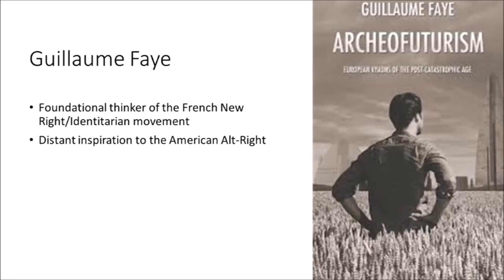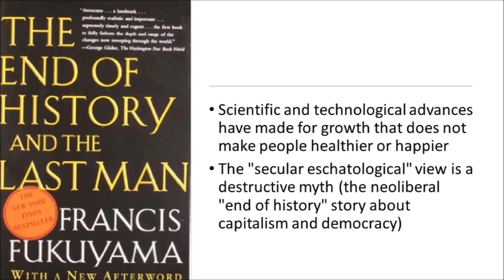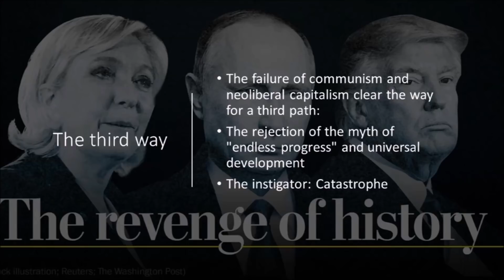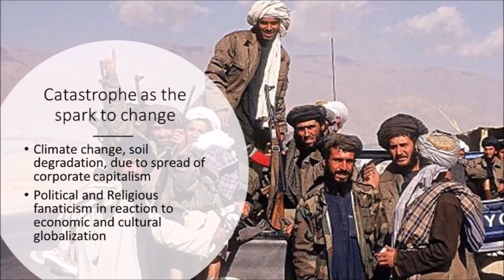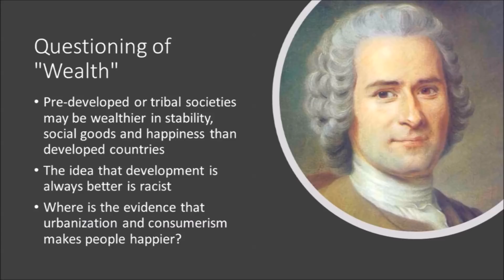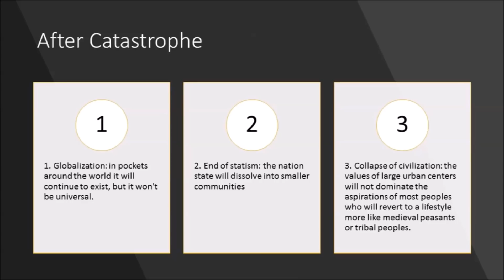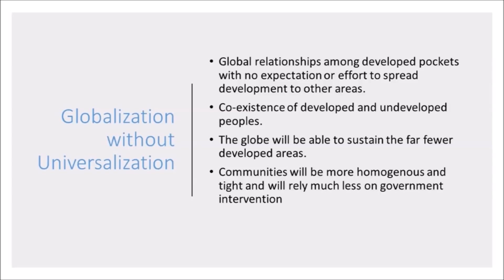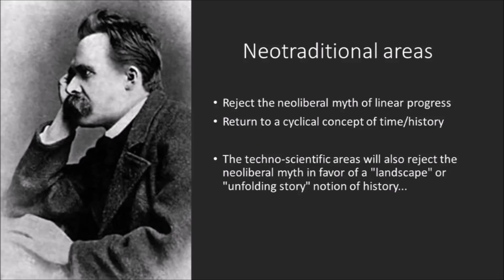Guillaume Faye: Archeofuturism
A discussion of a part of Faye's book that deals with the environmental reasons for the predicted collapse of the current system, built on Neoliberal universalism, in favor of a system in which pockets of high technological civilization co-exist with larger areas in which people live in a Neo-Medieval mode. Faye is a leading intellectual of the French New Right.